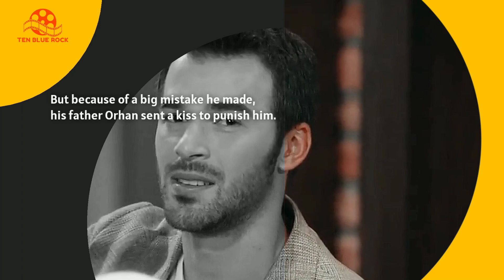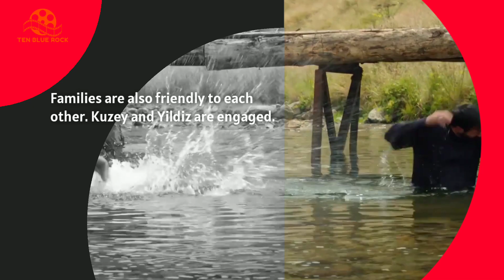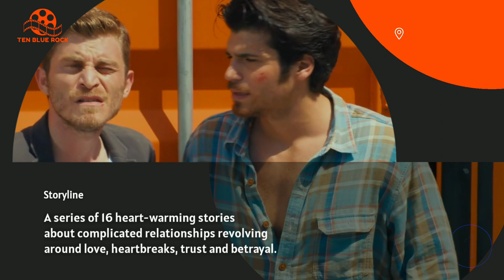10 Turkish Romantic Comedy Drama Hindi Dubbed - Don't Miss it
10 Turkish Romantic Comedy Drama Hindi Dubbed - Don't Miss it

Get ready to laugh, cry, and fall in love with '10 Turkish Romantic Comedy Drama Hindi Dubbed'! Join us as we embark on a journey of heartwarming romance, hilarious misunderstandings, and unforgettable moments in this delightful series.

🔶Related Content🎬